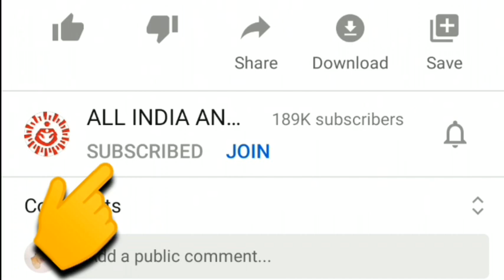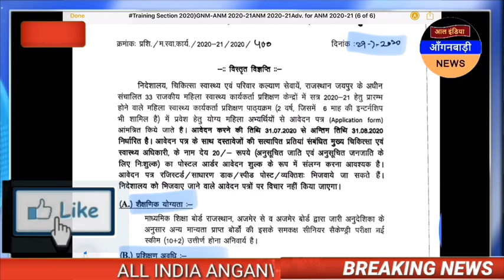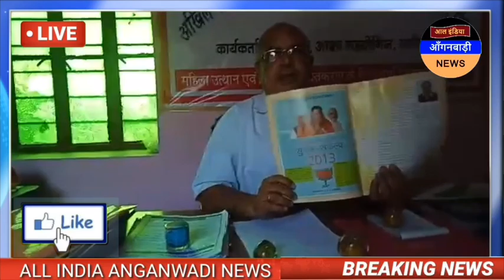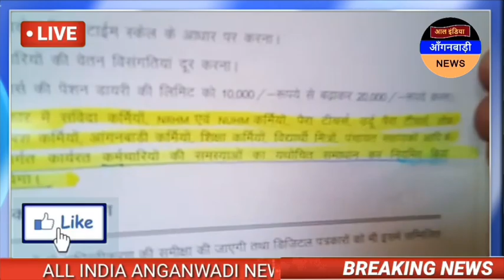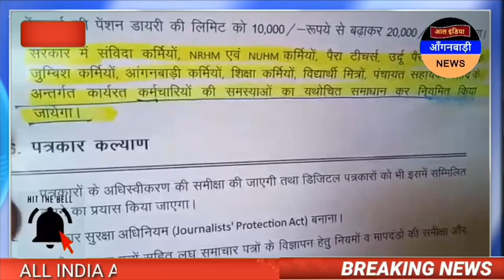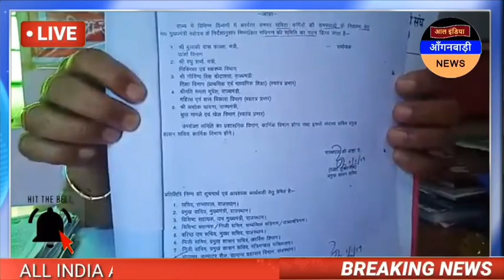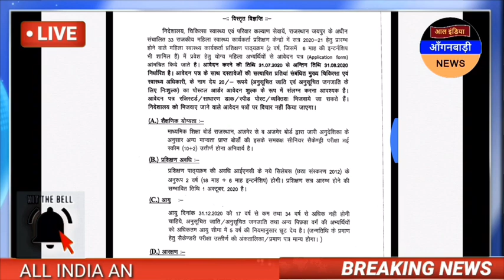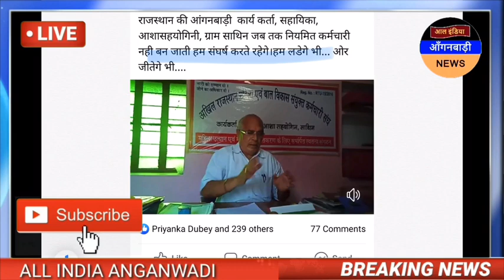आज 24 अगस्त सुबह आंगनवाड़ी बहनों खुशखबरी-नियमित होंगी आंगनवाड़ी,सहायिका,मिनी, आशा, रसोइया,ग्रामसाथिन